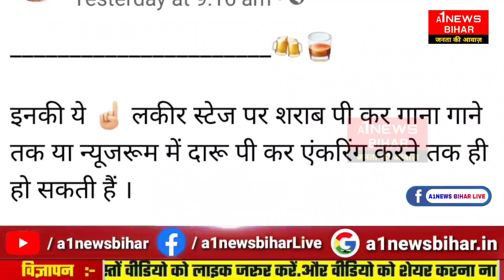खेसारी लाल कान खोलकर आप एक बात सुन लो, आपकी हिम्मत कैसे हुई यह बोलने की - A1NEWSBIHAR.IN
खेसारी लाल कान खोलकर आप यह बात सुन लो, आपकी हिम्मत कैसे हुई यह बोलने की - A1NEWSBIHAR.IN